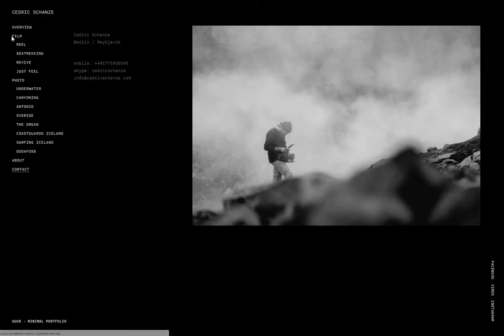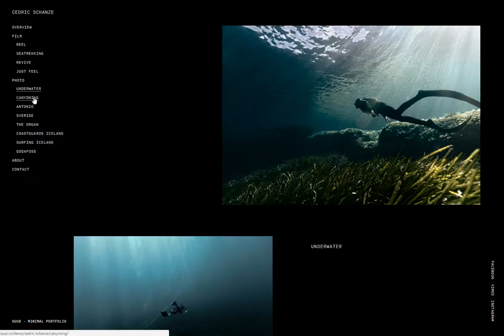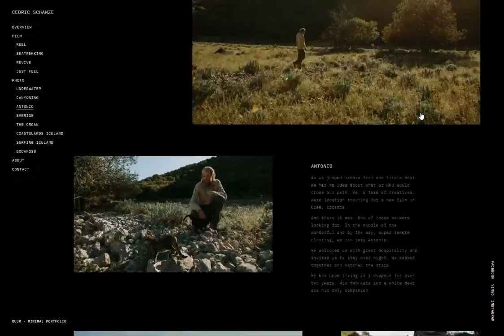OUUR ~ Demo : Cedric Schanze